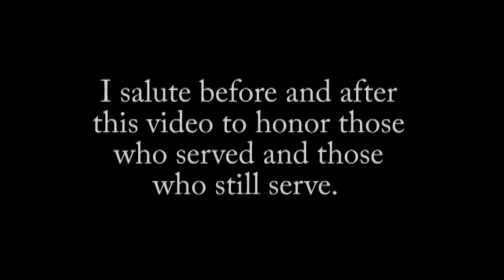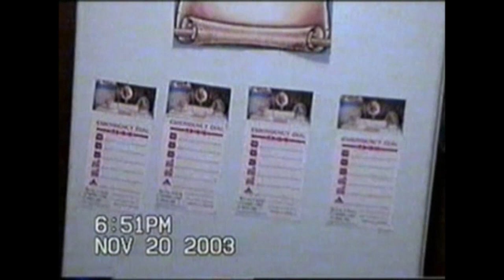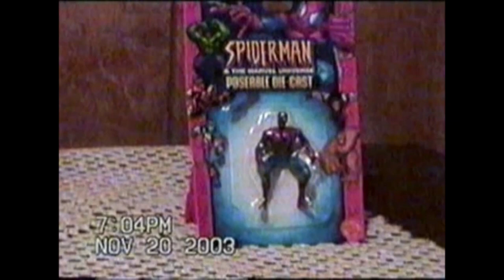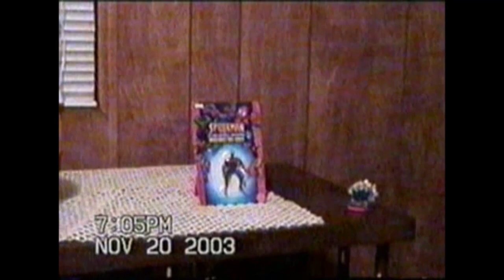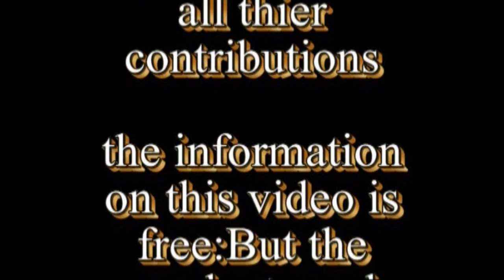The Kent Family Endowment fund for the Arts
This is (Possibly) a video explaining the Development of a starter Kit.